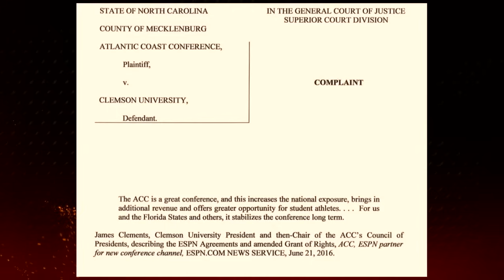Stephen A. Smith CALLS OUT CNN To Provide PROOF Of Aaron Rodgers Allegations | OutKick Hot Mic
According to Stephen A. Smith, the ball is now in CNN's court following Aaron Rodgers' rebuttal to claims that he endorsed Sandy Hook conspiracy theories. Previously, CNN journalists Pamela Brown and Jake Tapper reported that Rodgers had privately discussed unfounded theories about the falsehood of the 2012 Sandy Hook school shooting. This news surfaced shortly after The New York Times disclosed that Rodgers was being considered for the vice-presidential role alongside independent presidential hopeful Robert F. Kennedy Jr.

Chapters
00:00 - Stephen A Demands Proof From CNN
18:15 - Shohei Ohtani Caught Up In Betting Scandal With Interpreter
31:28 - Long Beach State Gives Honest Presser Because He Was Previously Fired
36:16 - ACC Fires Back At Clemson With It's Own Lawsuit